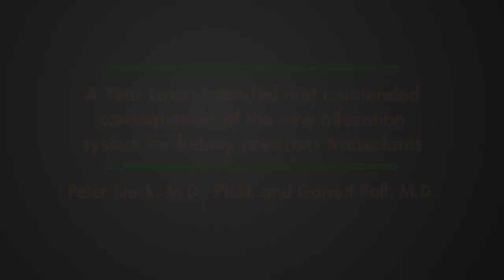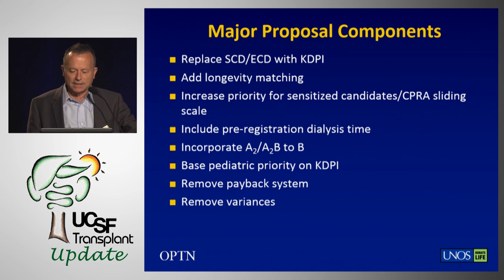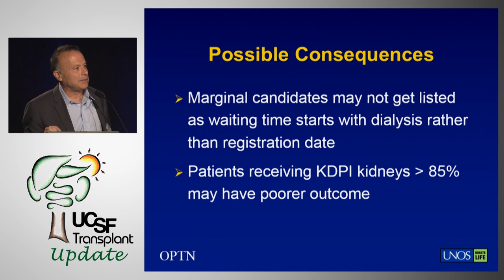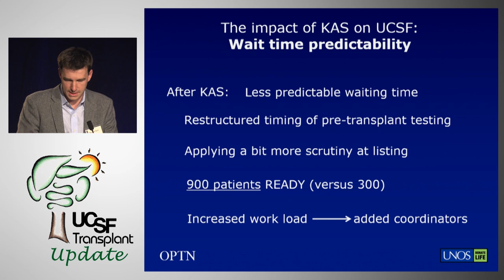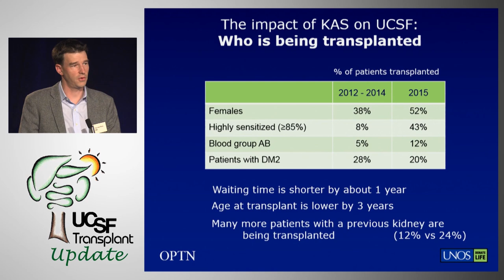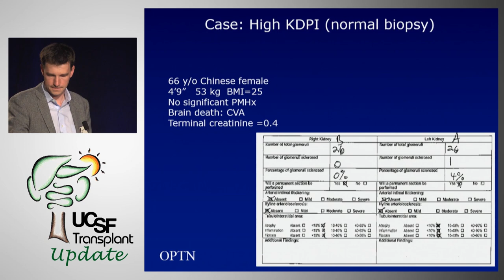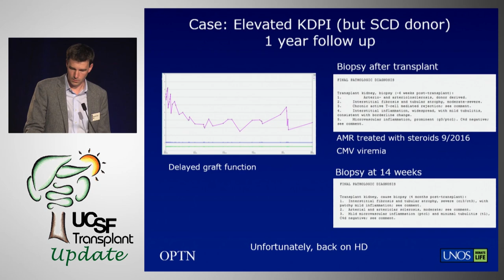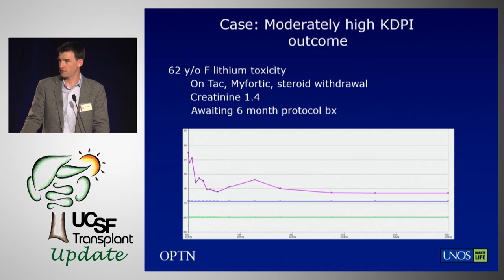Consequences of the New Allocation System for Kidney-Pancreas Transplants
Peter Stock, MD, PhD, Professor of Surgery, Division of Transplantation, UCSF, and Garrett Roll, MD, Assistant Professor of Surgery, Division of Transplantation, UCSF. Recorded on 06/03/2016. Series: "UCSF Transplant Update" [Health and Medicine] [Professional Medical Education] [Show ID: 31127]